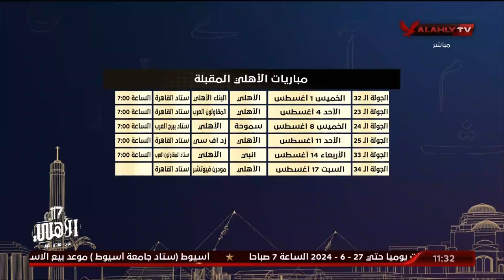كريم سعيد: مستحيل تعمل الدوري الموسم القادم بنفس النظام الحالي بسبب كثرة الأرتباطات ولابد من التغيير